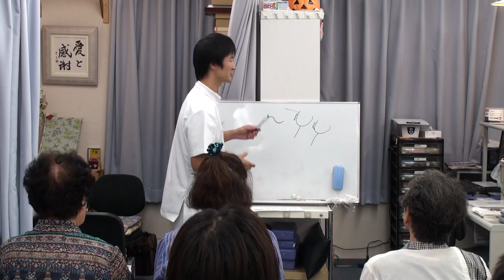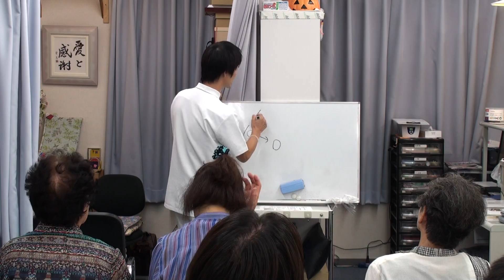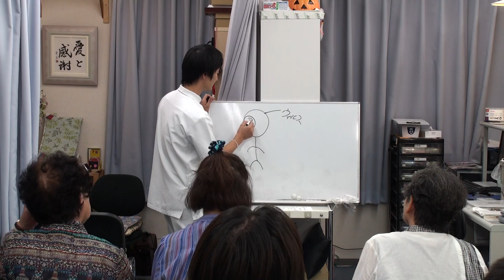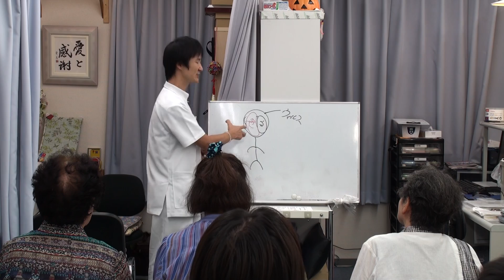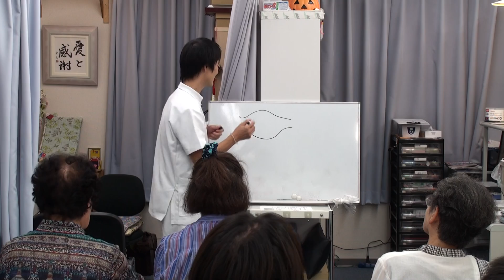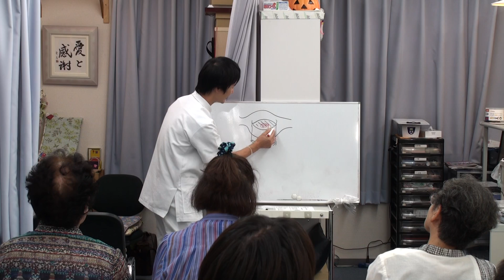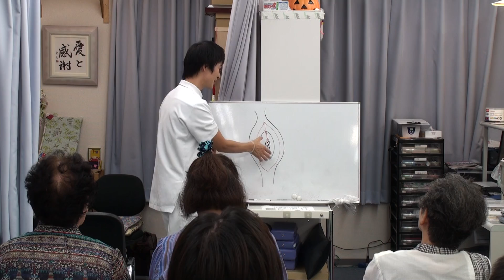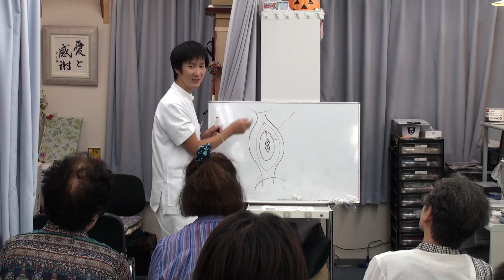2011年９月１６日患者勉強会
波動で根本改善する方法をテーマにお話しています。